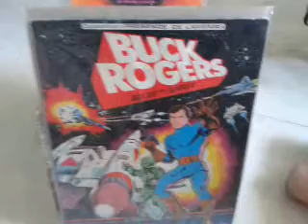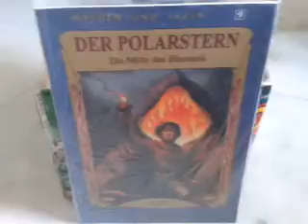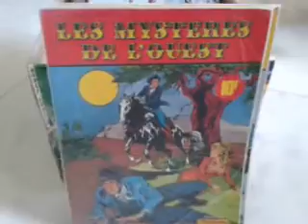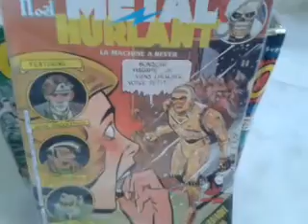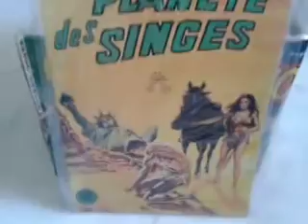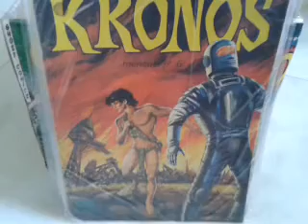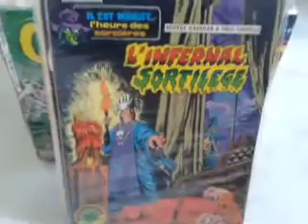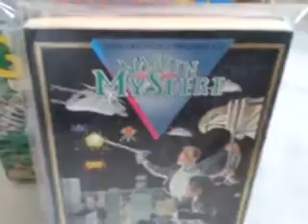UN CARTON DE BDS DIVERS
Un peu de tout,français & US